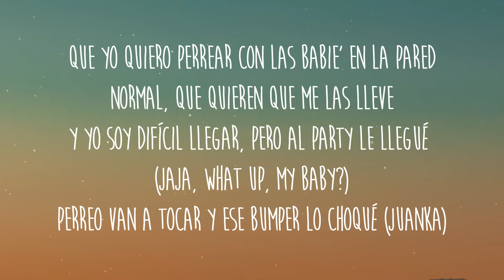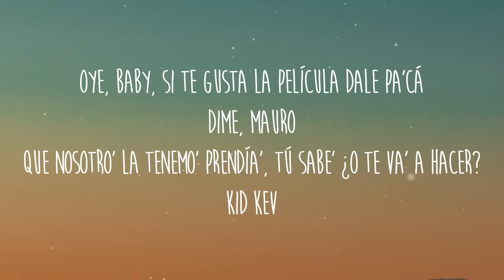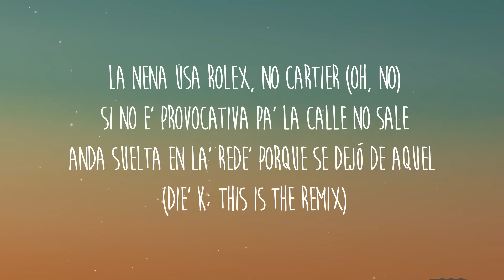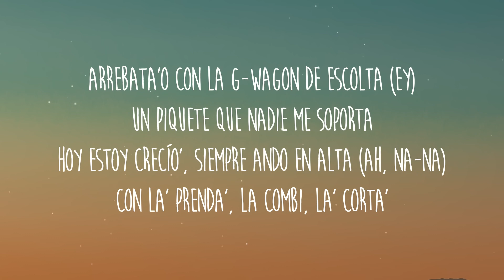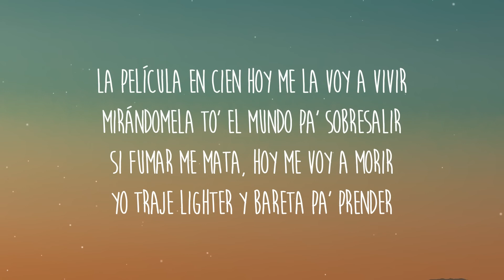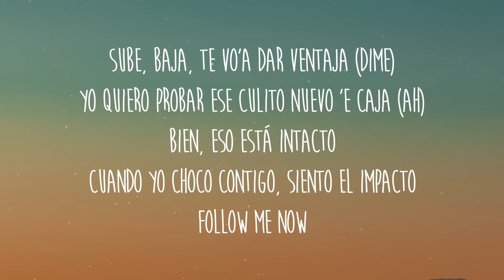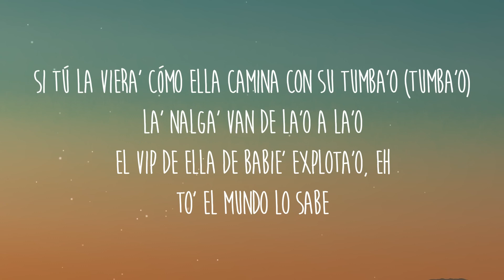Alejo, Nio Garcia, Juanka - La Pelikula REMIX (Letra/Lyrics)| 1 HORA